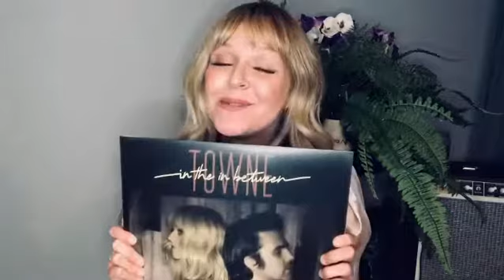In The In Between Infomercial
InTheInBetween is out NOW! Watch til the end for a special “Thank You” bonus offer from our website ⚡️⚡️